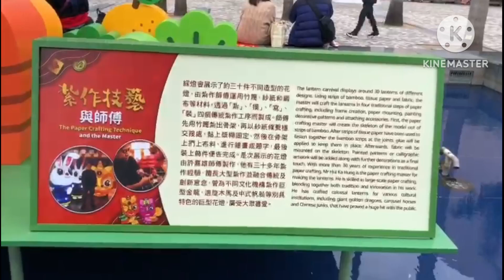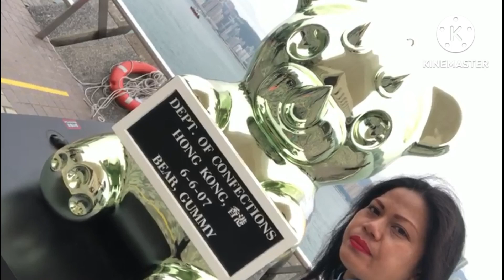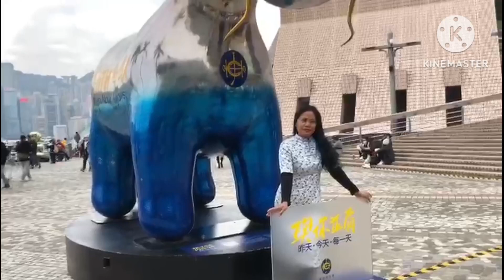HARBOUR CITY || CLOCK TOWER || TSIM SHA TSUI 🇭🇰